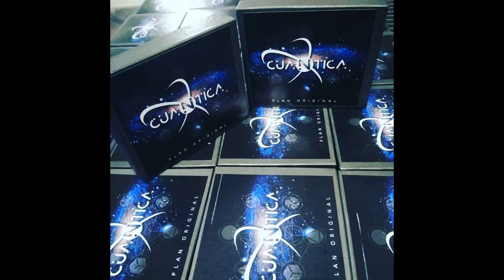CUÁNTICA - PLAN ORIGINAL - EP 2018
Ragus Lofoten   / @losochenteros4388
Uruguay Underunderground   / carlancos2010
METAL ALTERNATIVO  - URUGUAY

1 - ESTA VEZ
2 - DOLOR
3 - EFÍMERO PLACER
4 - PLAN ORIGINAL

JOHANA (JOY) AMORIN - VOZ Y SINTETIZADORES
GERMAN ALCOBA OTOMÍN - GUITARRA Y COROS
FEDE MACHAQUE - BAJO Y COROS